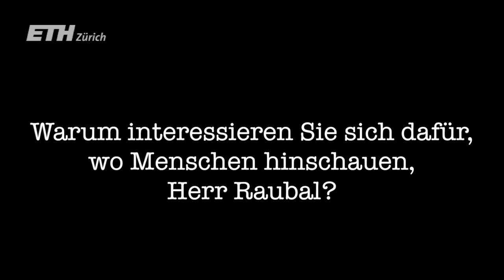Polybahn-Pitch: Martin Raubal, Professor für Kartografie und Geoinformation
Wissenschaft kurz und knapp: Während einer Polybahnfahrt vom Central hoch zur ETH haben haben ETH-Wissenschaftler rund 100 Sekunden Zeit, die Zuhörer für ihre Tätigkeit zu begeistern. In dieser Folge: Martin Raubal, Professor für Kartografie und Geoinformation

Science short and sweet: During a Polybahn journey from Zurich Central to ETH Zurich, ETH-scientists have about 100 seconds to inspire the audience with their research. Today: Martin Raubal, Professor for Cartography & Geoinformation